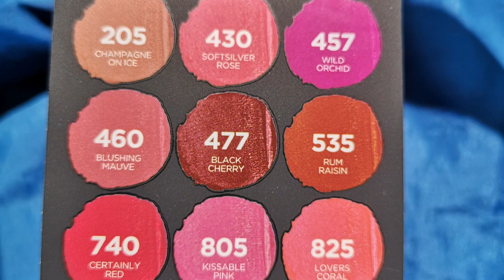SEXY SEXY HOT KISS LIPS